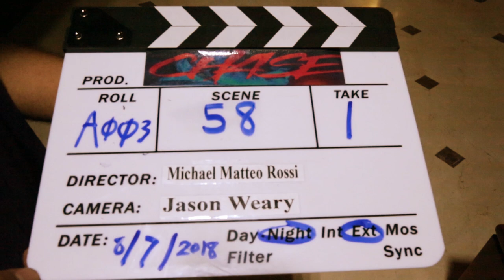Behind the scenes of feature film CHASE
An exclusive look behind the scenes of the production of the action/thriller feature film 'Chase' directed written and produced by Michael Matteo Rossi. Video shot by Rene Abelar.

Starring: Damien Puckler, Aries Spears, Jessica Morris, Richard Riehle, Simeon Panda, Paul Duke and Devanny Pinn!